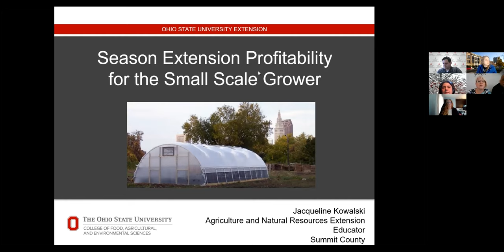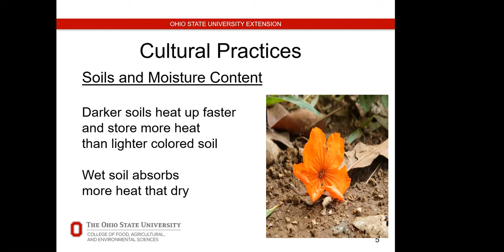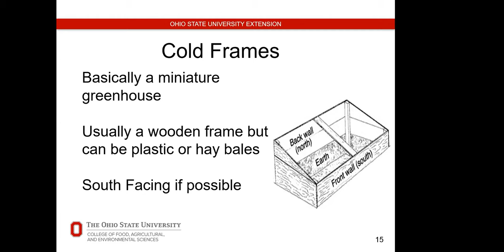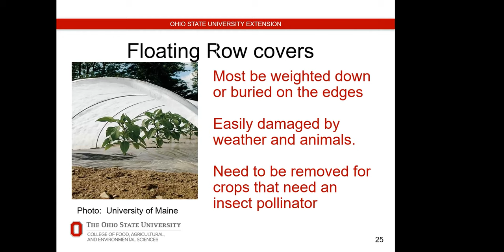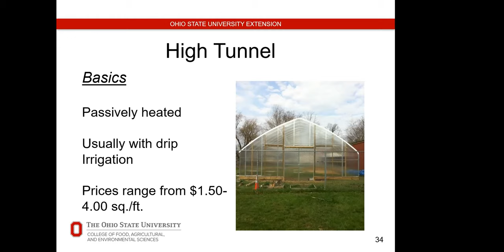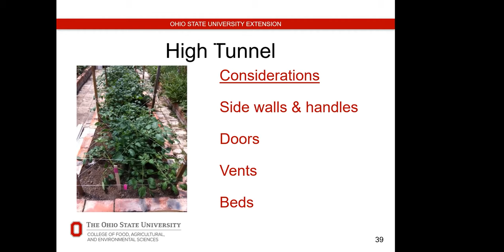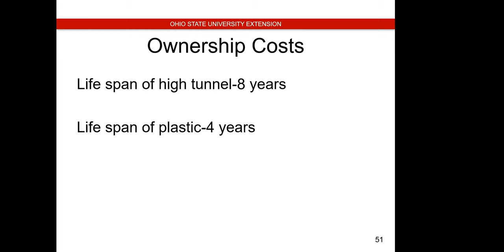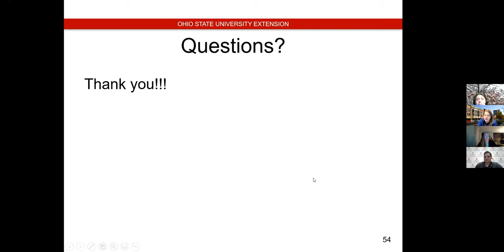Week 02 - Season Extension and Profitability for the Small Scale Grower with Jacqueline Kowalski